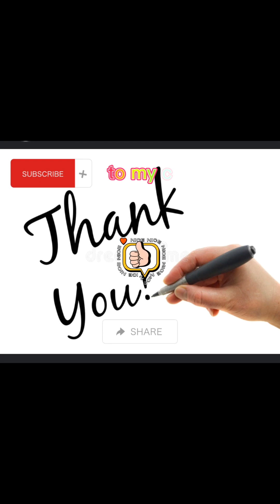UPDATE LANG NG ZUMBA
Im happy doing my Zumba and I felt stronger